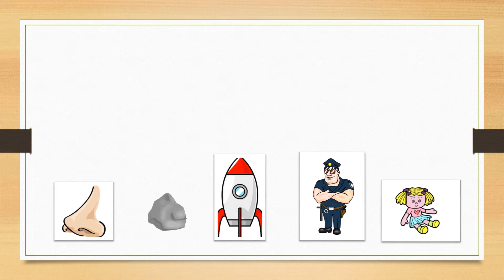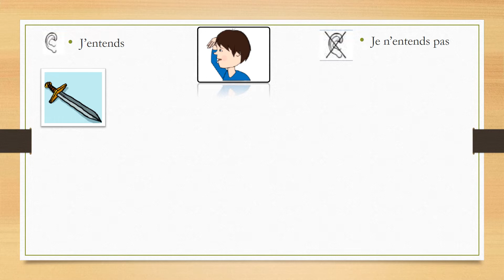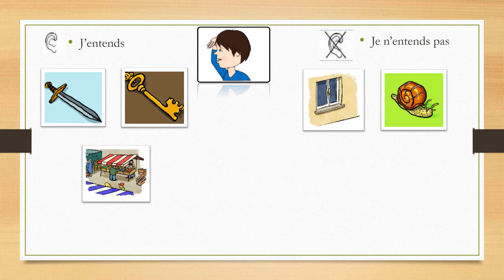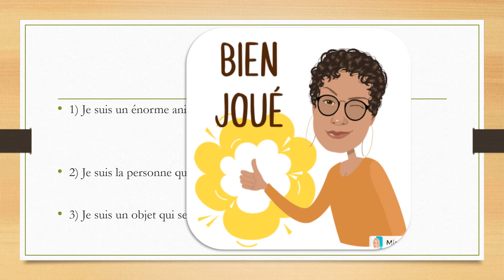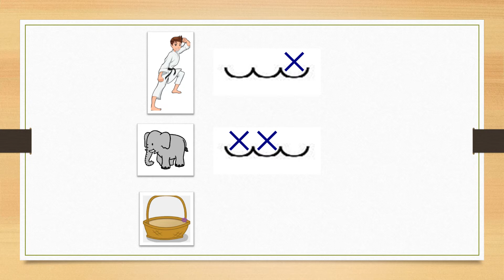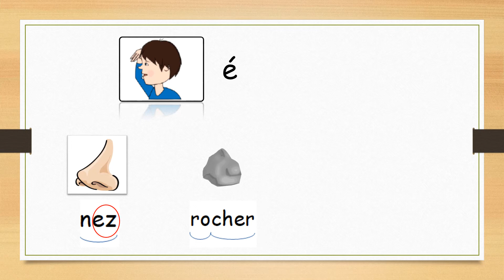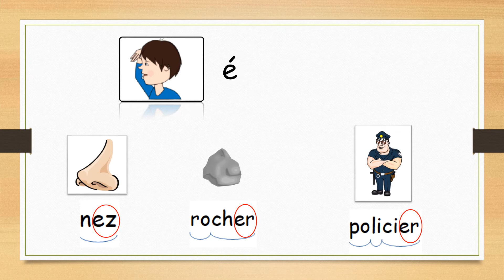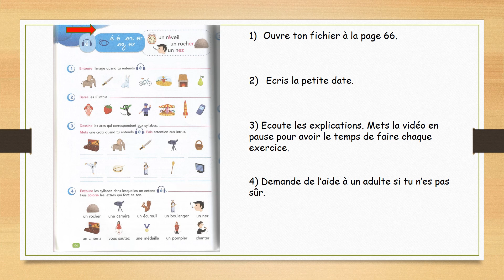son é er ez vidéo 1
Séance 1 pour approfondir l'étude du son é, ez, er.